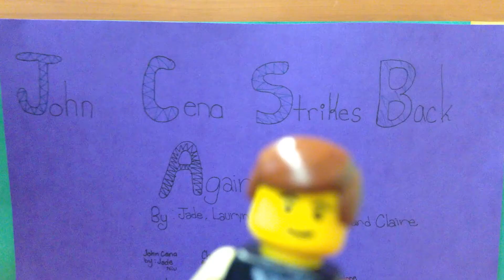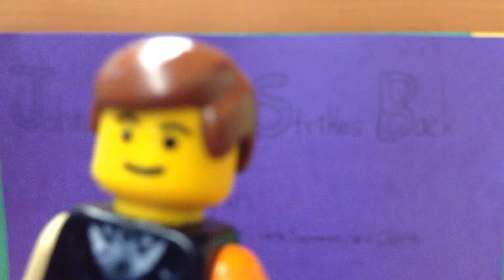John Cena Strikes Back Again - Lego Animation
IPSF Movie Making Class
July 2017